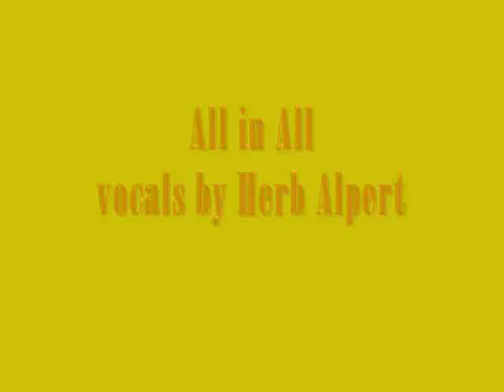All in All from Michel Colombier's Wings sung by Herb Alpert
The finale to Michel Colombier's 1971 rock symphony, Wings, on A&M Records.